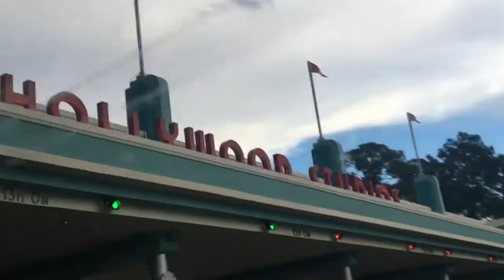FANTASMIC SHOW! DISNEY’S HOLLYWOOD STUDIOS